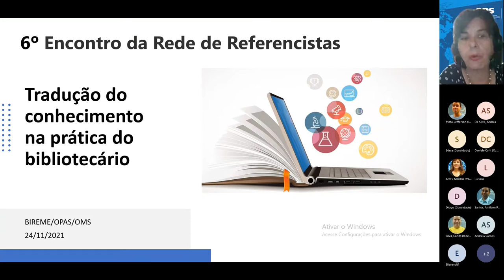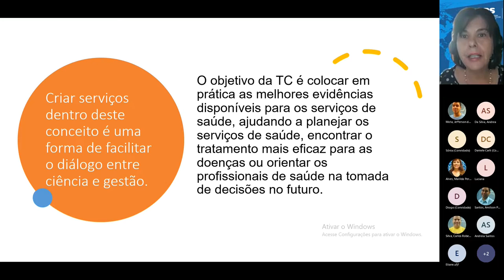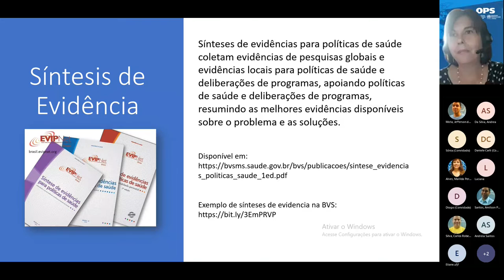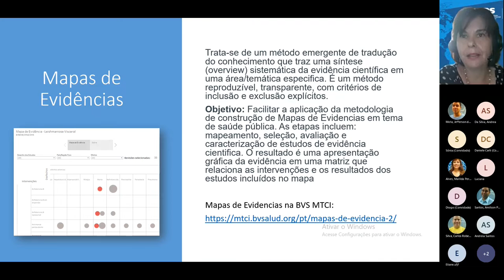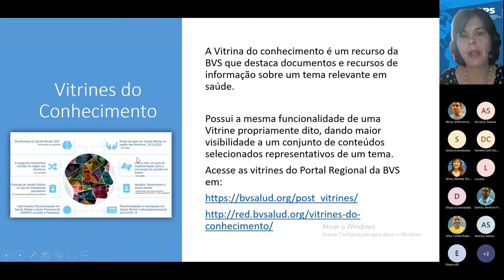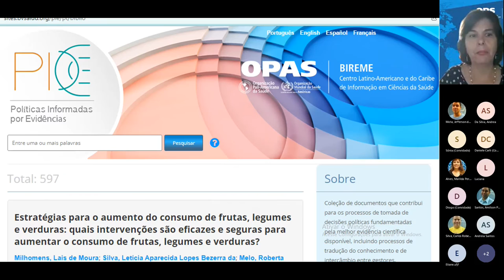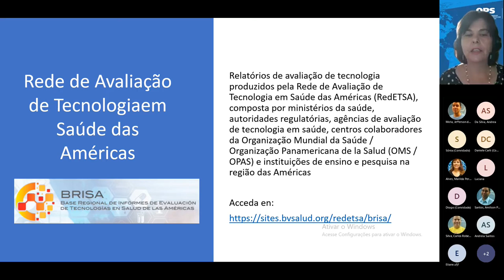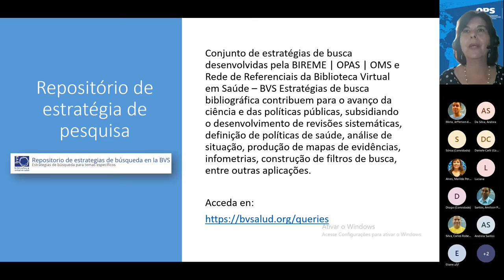RefNet - Tradução do conhecimento na prática do bibliotecário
Encontro da Rede de Referencistas
Objetivo: fortalecer as capacidades dos bibliotecários para desenvolver novos serviços para pesquisadores.
Palestrante: Elisabeth Biruel